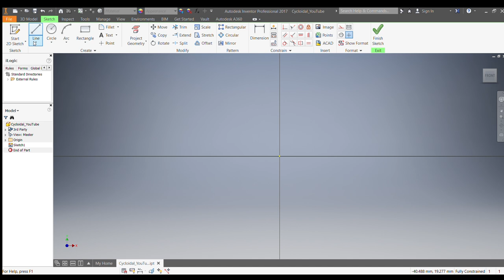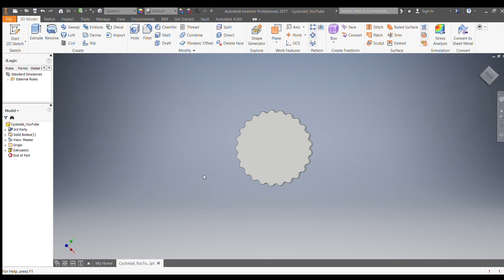How to draw Cycloidal Gears in Inventor using Parameters and Equations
Create excel file, Create new drawing, add parameters, create sketch, draw equation, extrude cycloidal gears. Modify Parameters in excel, save, update in Inventor.
Equations
(R_*cos(t))-(Rr_*cos(t+atan(sin((1-N_)*t)/((R_/(E_*N_))-cos((1-N_)*t)))))-(E_*cos(N_*t))
(-R_*sin(t))+(Rr_*sin(t+atan(sin((1-N_)*t)/((R_/(E_*N_))-cos((1-N_)*t)))))+(E_*sin(N_*t))

Music (From YouTube)
Clover - Vibe Mountain